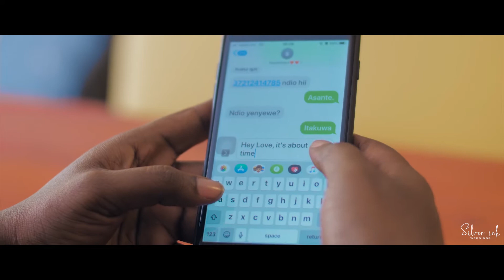Hosea & Rachel's love moments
It’s friendship that makes a happy marriage.
Silver Ink Films
Book us now: